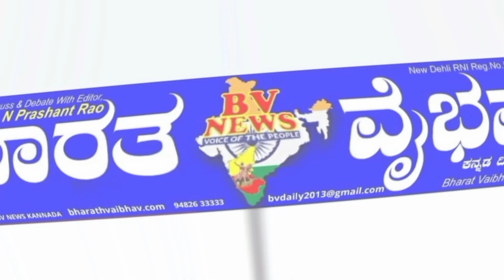Badami: ಬಾದಾಮಿಯಲ್ಲಿ ಚಕ್ರವರ್ತಿ ಸೂಲಿಬೆಲೆ ಸಾರಥ್ಯದಲ್ಲಿ ಬೃಹತ್ ಬೈಕ್ ರ್ಯಾಲಿ